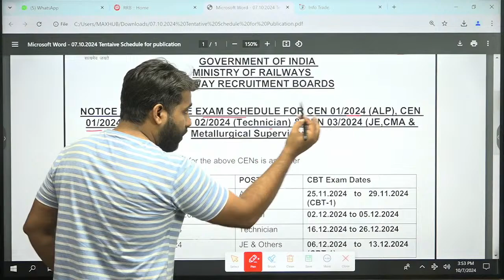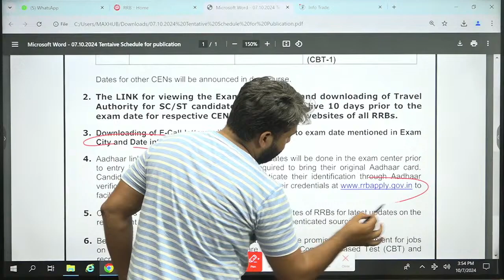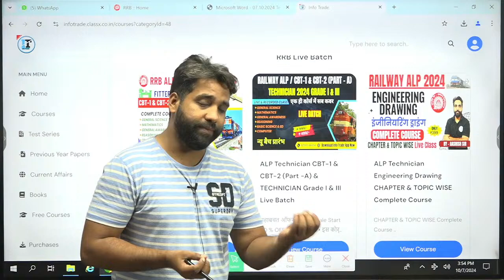RRB RAILWAY Exam जारी हुआ नोटिस 2024 | EXAM DATE OUT | ALP / TECHNICIAN / RPF / JE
info Trade Mobile App Google Drive Link (Course PDF Test Vacancy update)

💻 info Trade App पर Fitter | Machinist | Turner | Welder | Electrician | Draughtsman | Instrument Mechanic | Motor Machine Vehicle इन सभी ITI ट्रेड के लिए गवर्नमेंट जॉब तैयारी के लिए कोर्स अवेलेबल है 👉यहाँ क्लिक करें
💁‍♀️ITI Trade Admission inquiry form (info Trade Technical Classes)
💁‍♀️ BARC, DRDO, ISRO etc. Skill Test Training form
📌 Demo Class Playlist Link
Trade Classes
Non Tech Classes
◾Math Class for ITI Students

𝗛𝗲𝗹𝗽𝗹𝗶𝗻𝗲 𝗻𝘂𝗺𝗯𝗲𝗿 :-
✔️ आप हमें व्हाट्सएप भी कर सकते हैं।